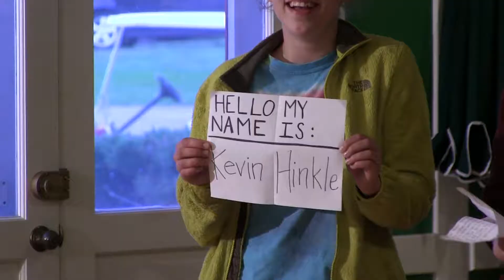2015 FHN Crew Talent Show